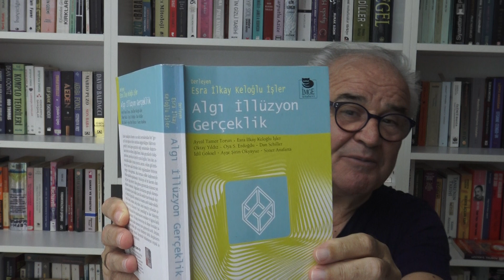25 YILDA DONUMUZA KADAR SOYMUŞLAR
25 YILDA DONUMUZA KADAR SOYMUŞLAR

06 EYLÜL 2019
SAAT: 06.00

Eski AB Bakanı ve Başmüzakereci Egemen Bağış, Prag Büyükelçiliği'ne atandı.
Şaka yapıyosam ekmek musaf çarpsın...
Tamam memleket şaka gibi ama bu haber şaka değil gerçek...
"söyle bana büyükelçini söyleyeyim sana kaliteni. "

AKP Türkiye'yi 17 yıldır algı operasyonlarıyla yönetiyor...
1800 araç çekildi Yenikapı'ya...
Bir tanesi CHP'li bir meclis üyesinin çıktı...
İktidar medyası 1799 otomobili bir tarafa bıraktı o bir tek otomobili gündemde tutuyor...
Şeytan bunları izlerken kim bilir nasıl üzülüyor hatta kahrediyordur...
"Allah'ım" diyordur... "Madem gelecekte böyle bir parti ve bu tür gazeteciler yaratacaktın beni neden yarattın?.. Ben mesleğimi bunlar kadar başarılı yapamadığım için kendi kendime kahrediyorum"...
Geçenlerde de bunların ağababaları 25 yıl yönettiği İstanbul'un kanalizasyon ve yağmur sularının denize akması sorununu çözemediği için İstanbul'u sel bastığında 40 günlük belediye başkanını suçlamıştı...
Şeytan o gün de mutlaka yine aynı şeyleri düşünmüştür...

Cumhurbaşkanı Erdoğan 'sınırı açarız' dedi! AB açmayın para verelim diyor...
Sanırsınız Almanya, Fransa, İngiltere, İtalya, Avusturya hemen kapı komşumuz...
Açacağız kapıları hurra 4.5 milyon Suriyeli bu ülkelere giriş yapacak...
Yahu yok böyle bir şey...
Hiç kimsenin de bize "aman para verelim n'olur kapılarınız açmayın" falan dediği yok...
Önce 4.5 milyon Suriyeliyi mesela Bulgaristan veya Yunanistan gümrük kapılarına yığacağız...
4.5 milyon kişiyi hangi yollardan hangi araçlarla taşıyacağız...
Bundan Yunanistan ve Bulgaristan hükümetlerinin haberleri olmayacak mı?..
Sonra?..
Sonra haydi koçlarım yürüyün bakayım şu küffarın üzerine" deyip 4.5 milyon insanı önce kendi kapılarımızdan geçireceğiz...
Tamam kabul...
Bizim kapıdan geçmeleri için pasaport falan da sormadık 4.5 milyonu öbür tarafa "hurra" dedik gönderdik...
Bulgaristan ve Yunanistan hükümetleri ne yapacak?..
"Eh madem buraya kadar zahmet edip geldiniz buyrun madem" deyip o 4.5 milyon kişiyi alacak...
Peki sonra ne olacak?..
O 4.5 milyon Suriyeli en hakiki AB ülkelerine nasıl ve neyle gidecekler?..
Yahu yalan atan atın ama hani içinde birazcık bari gerçek olabilecek gibi bir şeyler olsun...
Bu tamamen palavra...

LİBERAL SOSYALİST

Memduh Bayraktaroğlu'ndan fıkralar, anekdotlar ve hikayelerle,
İktisat, Siyaset ve Hayat Üzerine Yorumlar...